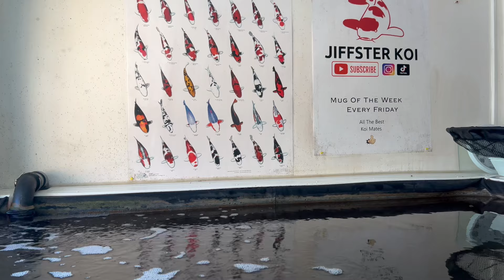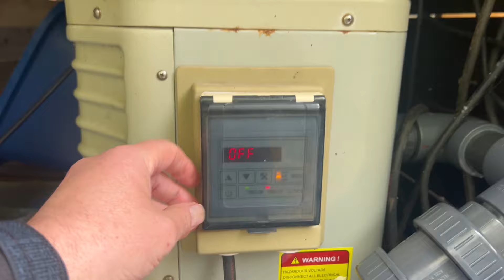New koi : the heat is on : my 50CM Tossai is in the house koi bank holiday weekend